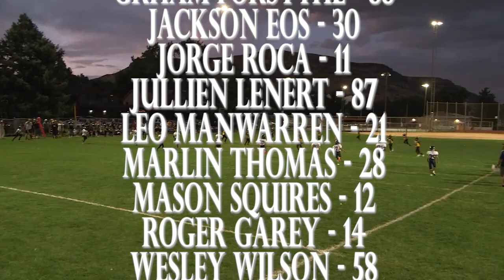4th grade Predators 2019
2019 4th Grade Predators Highlights

Thank you parents, kids and coaches for an amazing season!